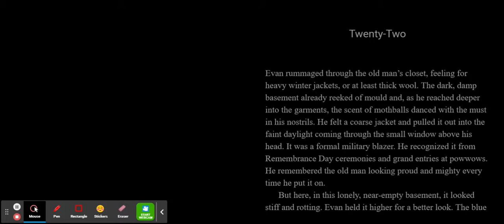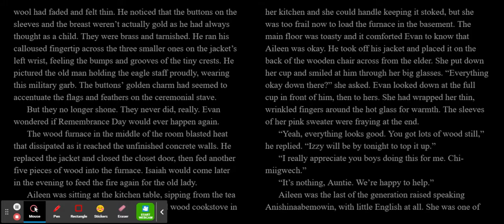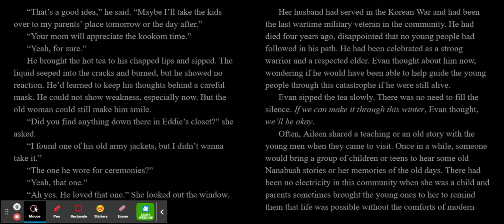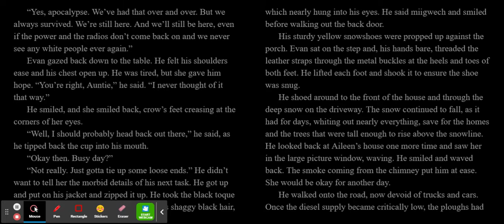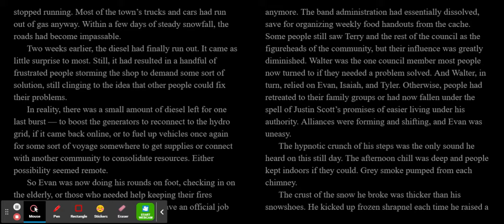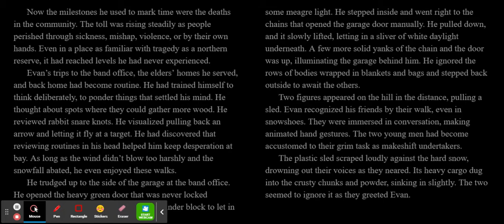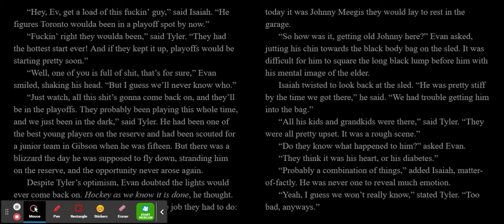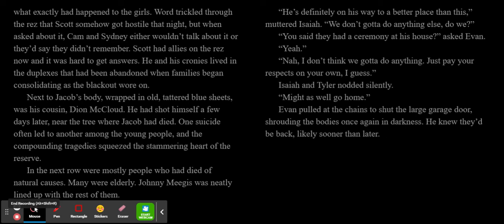Moon Chapter 22